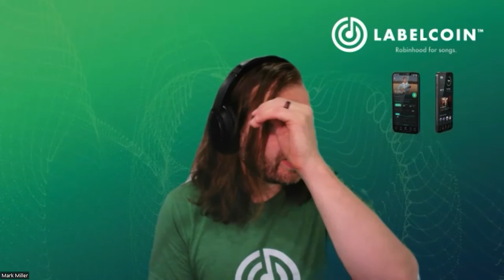Mark Miller On Investing On The Next Big Song With Labelcoin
With blockchain technology, even music can be invested in. Labelcoin is a "song" exchange where fans can invest in songs while the artist gets paid. With this system, artists can get paid now for any future revenue! Their goal is to stamp out artistic poverty with the help of blockchain. Join Bree Noble as she talks to the CEO and Co-founder of Labelcoin, Mark Miller, about how exactly Labelcoin works. Discover how he and his business partner Chad Petterson combined music with Wallstreet to create Labelcoin. Learn how you can start a music career as a musician or how you can invest in the next big song as a fan. Start embracing the world of Web3 and NFTs because this is the future of the music industry.